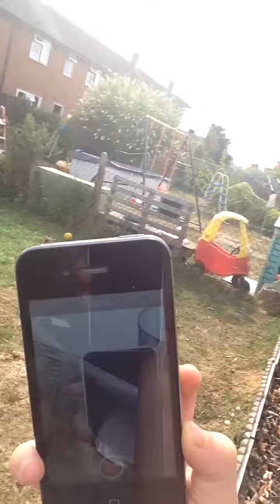A water prank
This was really funny
If your
Liked
notifications on
Commented
Many shared
Your